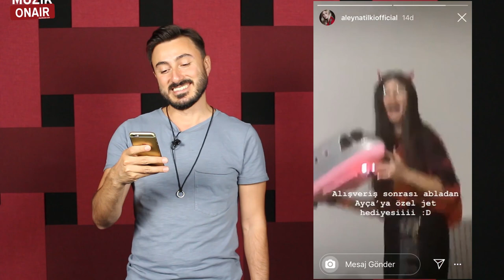EDİS'İN YENİ TARZI KİME BENZİYOR?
AcunIlıcalı , AleynaTilki , EdisGörgülü , Hadise , son story'leri Cüneyt Diktaş'ın sunduğu StoryKolik'te yorumlanıyor!..